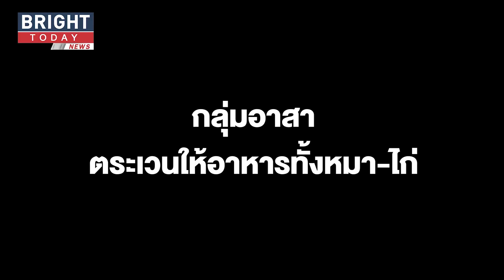ประทับใจ! อาสาพายเรือช่วยสัตว์ ติดน้ำท่วมบนหลังคา จ.อุบลราชธานี